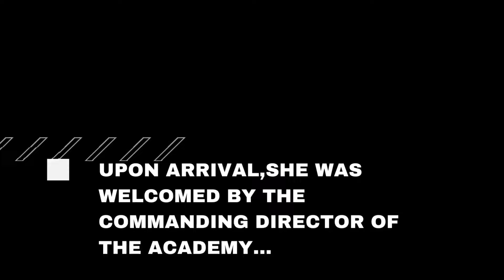Princess Leonor of Spain recently began her naval training at the naval military school#spain